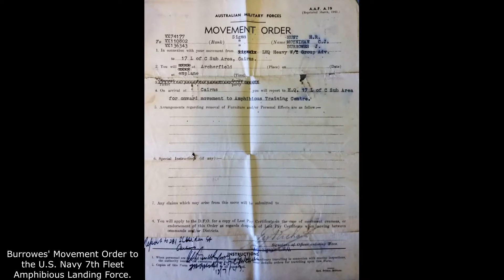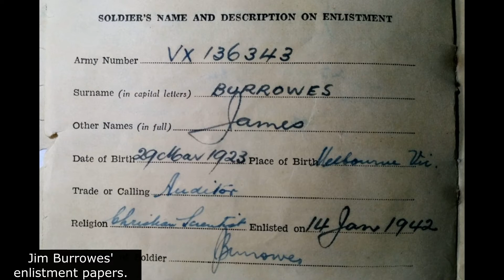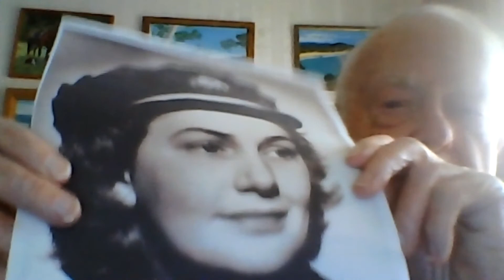The Eyes and Ears of the Allied Forces: Jim Burrowes the Coastwatcher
Communication is key to the success of any operation. On this first episode, The Tactical Historian brings to you the story of how communication won the Pacific Theatre of WWII! It is the amazing story of those men who operated behind enemy lines radioing in the movements of the Japanese forces. Jim Burrowes was one of these intrepid souls. It was a privledge to sit and talk with him. You can learn more about him on his